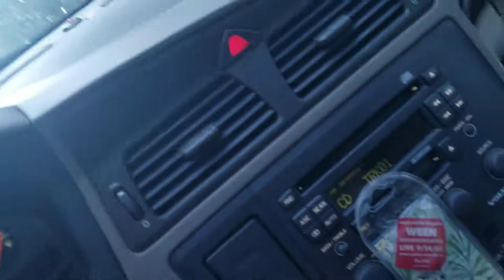'Ken Burns Jazz' John Coltrane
Track I, Track II